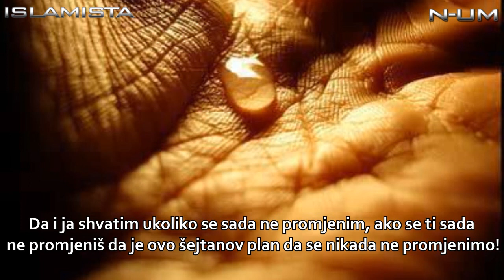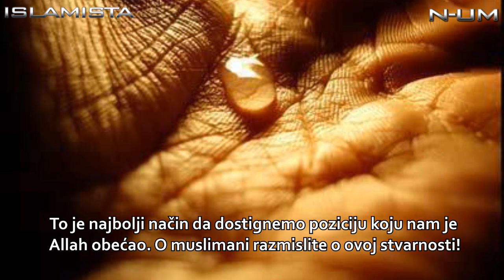Ne zavaravaj se nadom da ces sutra biti bolji!